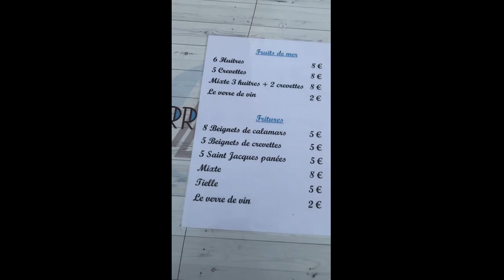LE VILLAGE DES ENFANTS 2023 !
LE SAVIEZ-VOUS ?

À La Grande Motte, les fêtes de fin d'année ont tout prévu pour les enfants !